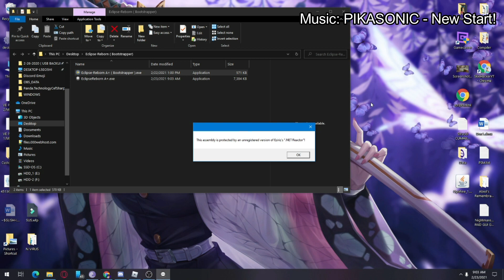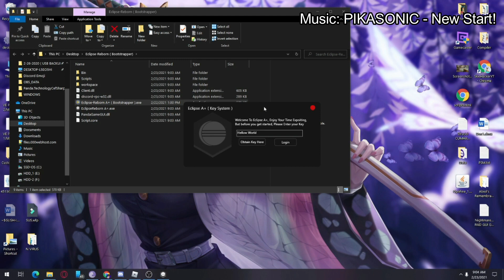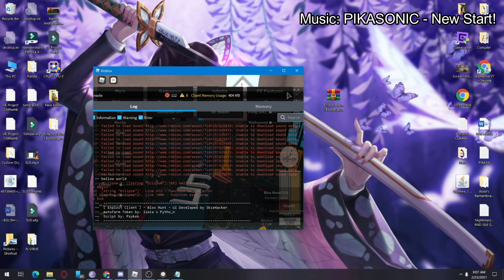NEW ROBLOX EXPLOIT: ECLIPSE-REBORN (WORKING) 50+ GAME GUI, LEVEL 8 LBI, AND MANY MORE!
💗 CREDITS! 💗
- This exploit was made and developed by
 - Versage, Zexea, DeepPain ( Contributor ), and SkieHacke